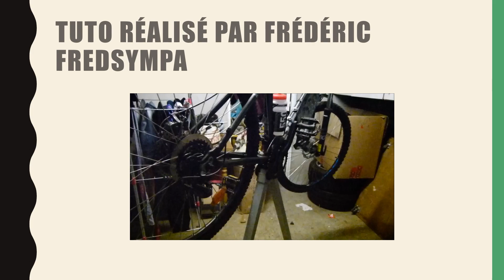Reparation d’une chaine de vtt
Pour acheter un trépieds d'entretien vélo cliquez

je répare la chaîne du vtt  Btwin de mon fils qui a cassé. Je raccourci la chaîne de 1 maillon . ca joue sur le réglage des vitesses.
N" hésitez pas à me laisser des commentaires avec des j aime ou j aime pas.
A Bientôt